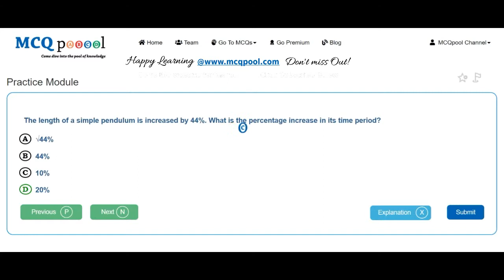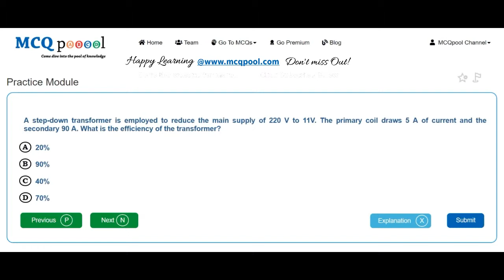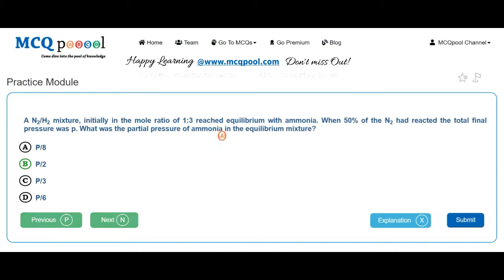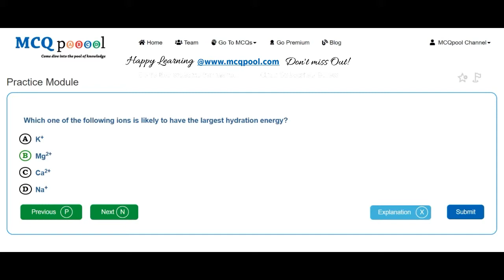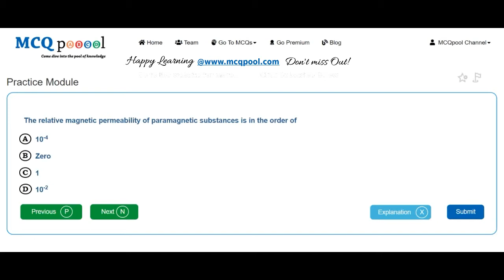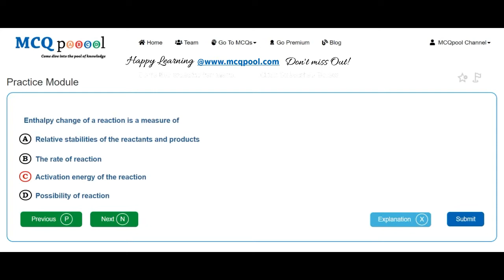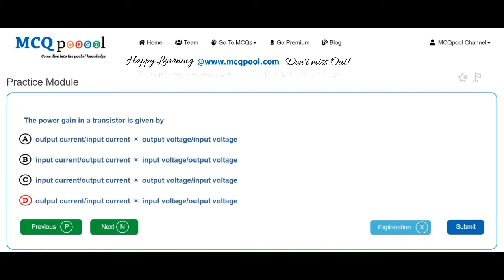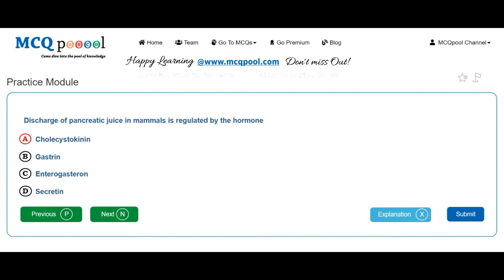Quiz/MCQs on KUMED 2000- UG MBBS Entrance Preparation Series -MCQ Quick Revision Series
For more details on how to do so, please visit:
Multiple Choice Questions MCQs on KUMED 2000- UG MBBS Entrance Preparation Series for A levels/K12/#+2/Plus 2/High School/Intermediate levels/ PreMed Entrance